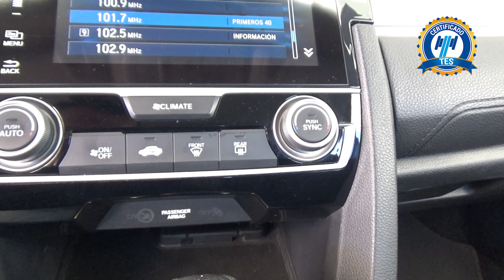Honda / Civic / 2017 - 17931